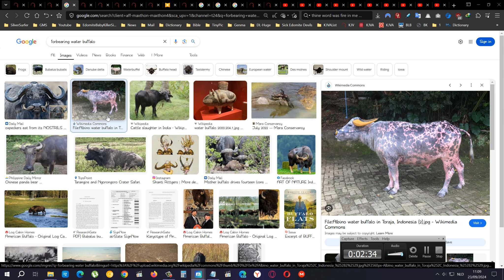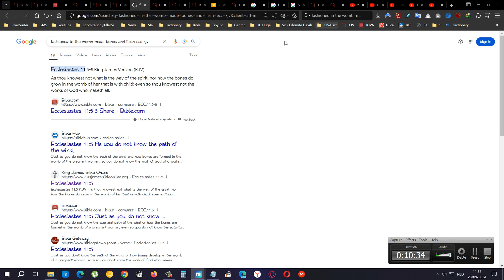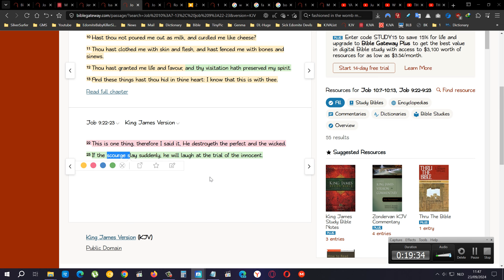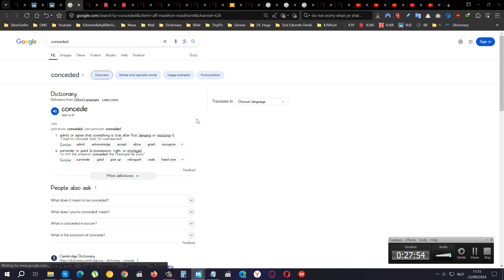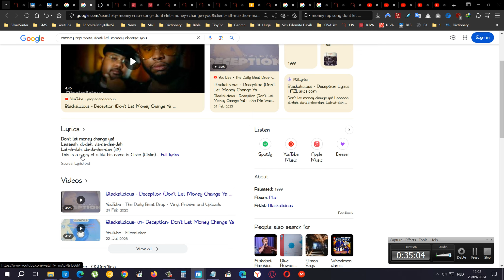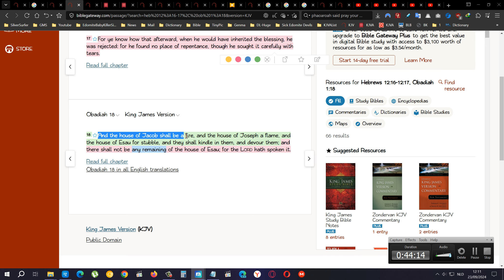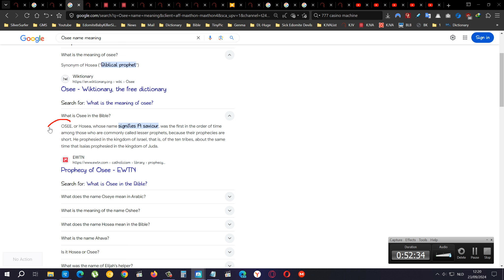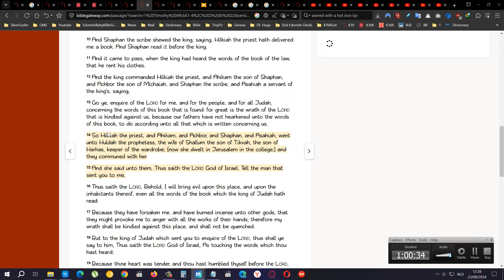Do You Have Free Will According To The Bible, Yes And No, Did Pharaoh, Do False Prophets? 1-6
Do You Have Free Will According To The Bible, Yes And No, Did Pharaoh, Do Deceiver False Prophets

Look i HATE king latifah i think she is ruining the song but it is a dope beat and the singer is dope
I just dont like male wanna be king latifah... i always knew here AND da brat were wanna be boys they just didnt have esau his pushing machine back up to come out..
in order for a female to be empowered they always needed, and still needs that male gaze in order to succeed.. in this case its that green eyed SERPENT male gaze

E385
Calcium disodium ethylene diamine tetra-acetate (Calcium disodium EDTA)

War on You: Super Size Me: Holy Chicken War! 1h 43m

If you wanna know HOW the caucus fools you by labeling food as, simple and healthy, healthier, safe, fresh, free ranged chicken or eggs, organic, real, grassfed etc. etc.